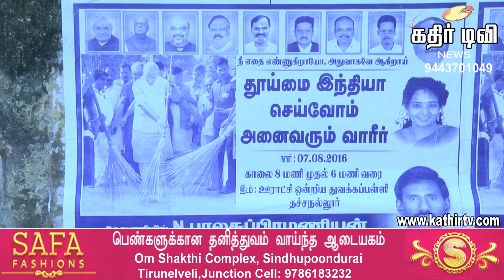தச்சை பா.ஜ.க.சார்பில் பள்ளியை தூய்மை படுத்தும் பணி.-Kathir TV- (No.1 Web Tv in Tirunelveli)